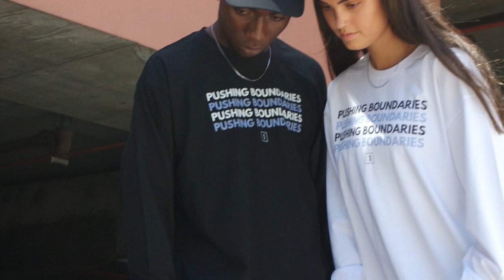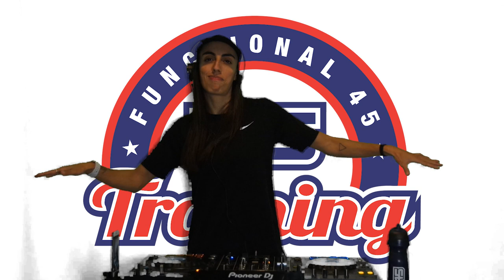Division 1 Music: F45 Home Workout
The world is going through a tough period of time right now. I know for me, music and movement give me tremendous relief in stressful times.
Music & Exercise have always provided me with a safe escape and allowed me to release anything negative without causing harm to myself or others.
Being isolated from our friends and family and stopped from doing the things we love is an incredibly hard thing to adapt to. But to everyone out there doing the right thing, thank you. Keep going, and we will all be reunited soon.

This mix is dedicated to everyone in isolation right now who is turning to music and exercise to help them get through the day.

Make sure you comment and let me know your favourite tracks!

Enjoy the sounds!

WHAT YOU CAN WIN:
- F45 LIIT Kit Equipment
- F45 Merch Bundle
- F45 Melton 4 Week LIVE Class Membership
(can be accessed from anywhere in Australia)
- Division 1 Merch Bundle​
(Including unreleased designs and exclusive designs that can no longer be purchased)
- Division 1 Apparel $100 Voucher

Step 1: On Instagram or Facebook, follow Division 1 Music (@dvsn1music), Division 1 Apparel (@dvsn1apparel) & F45 Melton (@f45_training_melton)
Step 2: Tag 2 friends in the comments
Step 3 (For Bonus Entry): Share one of Division 1 Music's posts
(Make sure you tag @DVSN1MUSIC so we can count your bonus entry!)

Who is Division 1?